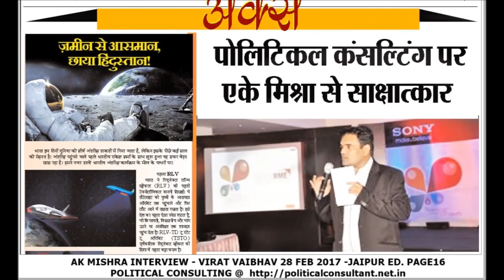POLITICAL CONSULTING | Business Consultant In India